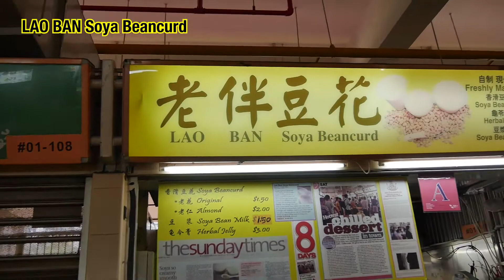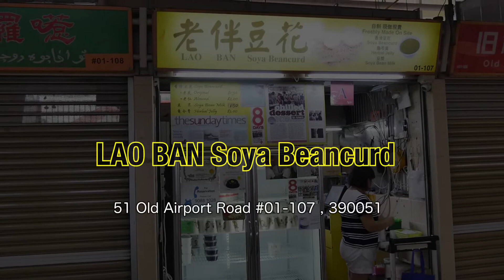「LAO BAN Soya Beancurd」シンガポールデザート豆乳プリンオールドエアポート編Part②【SOYA BEANCURD IN SINGAPORE】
Old airport roadのフードコートにある「Lao BAN Soya Beancurd」に行ってきました。
豆乳のプリンのようなデザートであっさりした味甘みが疲れた体を癒やします。
食後のデザートにいかがでしょうか？

NAME : LAO BAN Soya Beancurd
ADDRESS : 51 Old Airport Road 01-107, 390051